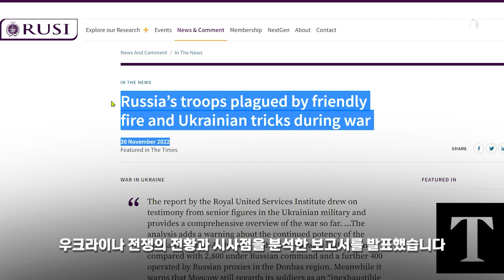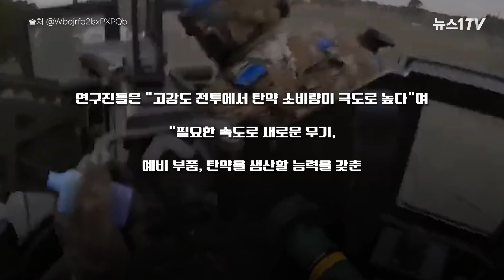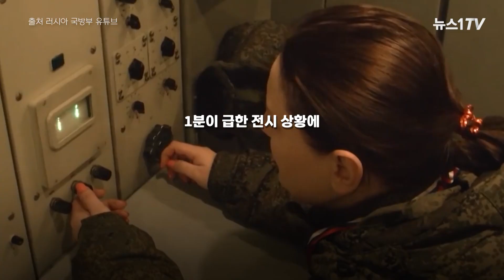10일 만에 먹어버리겠다는 푸틴을 바보로 만든 우크라이나...현대전 교본 새로 썼다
(서울=뉴스1) 최은지 인턴기자,이슬 기자 = 우크라이나 침공하고 10일 만에 점령을 마치겠다는 목표를 세웠던 블라디미르 푸틴 러시아 대통령. 어느덧 우크라이나 전쟁은 발발 10개월 차에 접어들었습니다. 그의 대범했던 계획도 보기 좋게 무너졌죠.

세계 각국의 전문가들은 아직도 우크라이나가 어떻게 반격할 수 있었는지 의견이 분분한데요. 그 해답이 마침내 공개됐습니다.

지난 30일(현지시간) 싱크탱크 왕립합동군사연구소(RUSI)는 우크라이나 전쟁의 전황과 시사점을 분석한 보고서를 발표했습니다.

우크라이나를 통해 배우는 '현대전 필승법'을 알아보겠습니다.